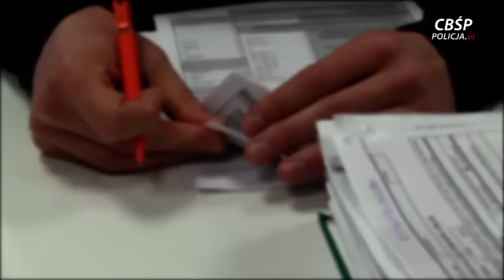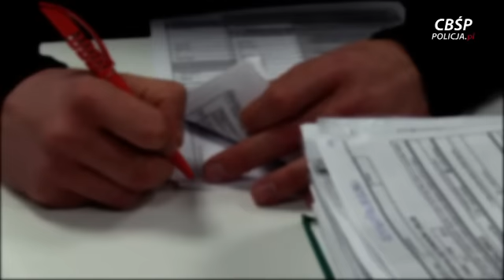CBŚ weszło do ubojni Pini Polonia w Kutnie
Centralne Biuro Śledcze rozbiło przestępczą szajkę wyłudzającą pieniądze z państwa w wysokości 35 mln zł. Zatrzymano 8 osób. Źódło: CBŚP